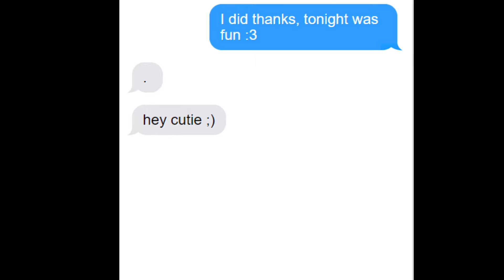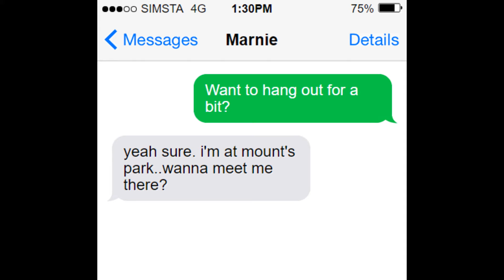Mount Heart (Sims 2) | S1 • E15 | "Hangover"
The night after the Dance! getting at the end of the season so it got a bit eh.

Season 4 is actually being finished! it has taken almost 3 years!  I dont really have any subs or watchers but it's just something I enjoy and hopefully in the future I may gain at least 5 fans!

I can never give up on my fave sim bullet :.) why i cant really move onto other sims games.